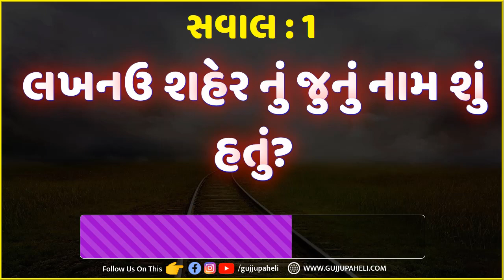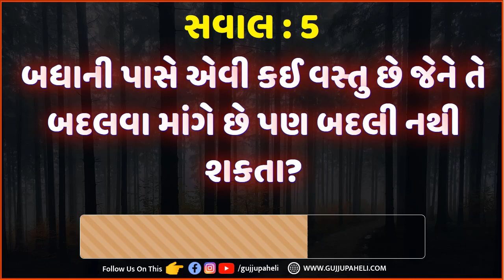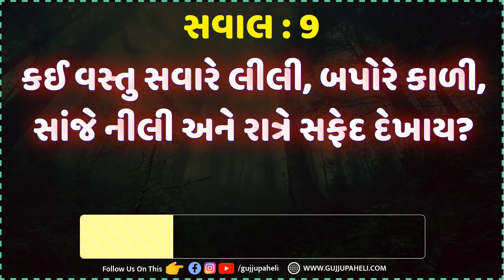બધાની પાસે એવી કઈ વસ્તુ છે જેને તે બદલવા માંગે છે પણ બદલી નથી શકતા? Gujarati Ukhana ઉખાણા